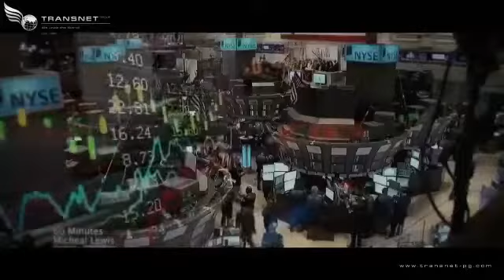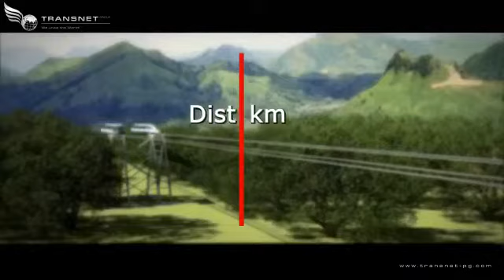Skyway different idea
This is the bigger idea we are supporting. fighting global warming. We need to do something. now! SkyWay Invest Group is selling education information pipes and u get bonus of skyway pre equity shares and become a co owner of this new transport technology.
More detail Whatapp me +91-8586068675